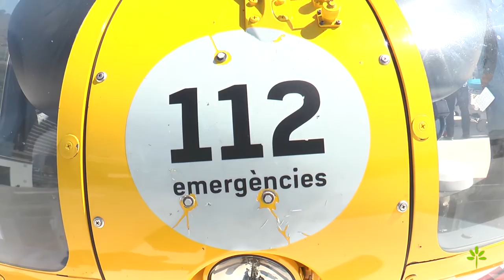Germans Trias Assistència: Nou heliport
Imatges de la formació al cos de zeladors i al personal de seguretat prèvies a la posada en funcionament del nou heliport de Germans Trias.